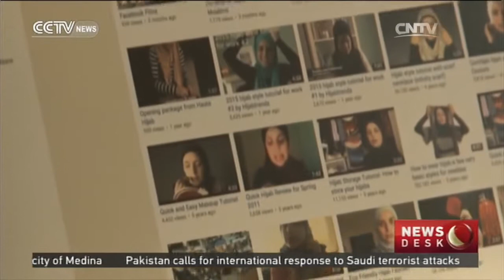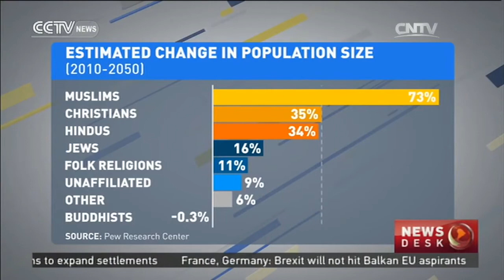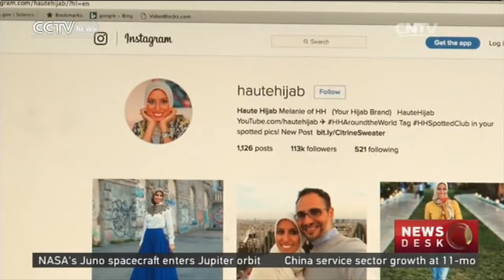Global retailers cash in growing trend